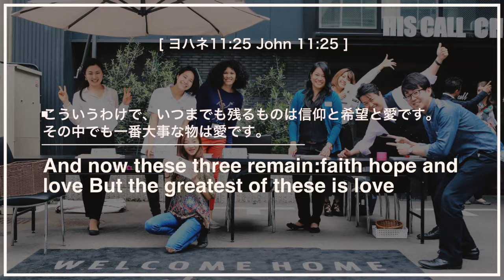5分でわかるメッセージビデオ !!主に仕える家庭づくり How to make a household which serves the lord May 7th 2017